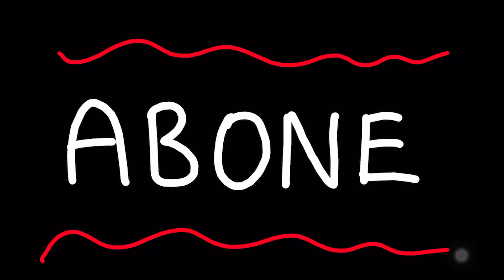TÜRKİYE 5. Sİ | MATEMATİĞİ NASIL FULLEDİM? Matematik Nasıl Çalışılır?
Matematiği nasıl fulledim, nasıl hallettim, matematiğe nasıl çalışmalıyım, matematiği fullemenin yolları neler diye sorarız matematiği fulleyen birini gördüğümüzde. Matematikte full çekmek için neler yapmalıyız, matematik nasıl çözülür ve fulleten bir taktik var mı sorularına cevap bulabileceğiniz bir video çekmeye çalıştık.
NŞA'da HER GÜN 📌

🎥 7:00 - 9:00  👉 1. Etüt (Twitch - Bilkentlimuhendis)
🎥 19:00'da YENİ VİDEO (YouTube - Bilkentlimuhendis)
🎥 21:00 - 23:00 👉 2. Etüt (YouTube - Kitapla Randevum)

📍Akşam Etütleri için 2. Kanalım

🎬Türkiye 187. si 11. Sınıfta Nasıl Çalıştı

Merhaba gezegen halkı, böyle diyorum çünkü TYT AYT döneminde bir seneliğine bu Dünya zevklerimizden feragat edip başka bir gezegene göç ediyoruz. Tek amacımız Dünya'da istediğimiz yere ışınlanmak. Bendeniz daha önce bu gezegenden Bilkent Elektrik Elektronik Müh. bölümüne Tam Burslu olarak ışınlanmıştır. Kimileri beni sınav, eğitim veya öğrenci koçu olarak tanımlasa da ben her zaman gezegen verimlilik şefi olan Kemal Abiniz olarak burada olacağım :) Her gün sizlerle buluşmaya çalışıp motivasyon, zaman yönetimi, çalışma ve sınav stratejileri, kaynak tavsiyeleri ve ders çalışma programları hakkında sohbet edeceğiz. Bu gezegenin en önemli kurallarından biri, videolarımı ders çalışırken değil ders aralarında izlemektir.